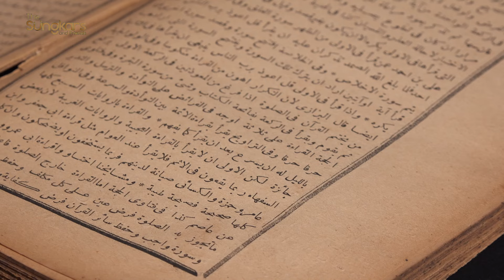INNALILLAHI!! DOSEN AGAMA INJAK LAFAZH ALLAH DEPAN MAHASISWA